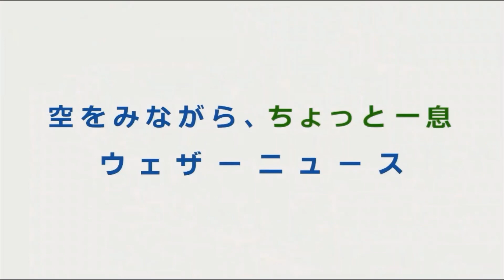ゆいちゃん ローリングスライドイン 【駒木結衣】